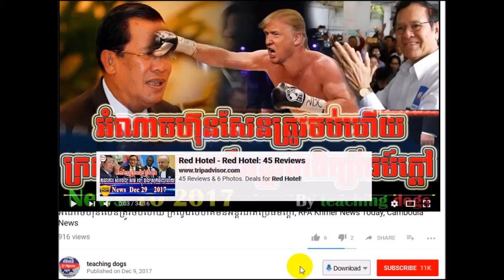Cambodia News 2018 | RFA Khmer Radio 2018 | Cambodia Hot News | Night, On Mon 05 February 2018